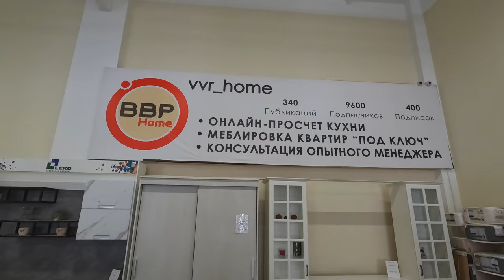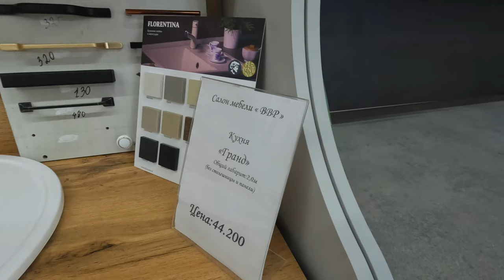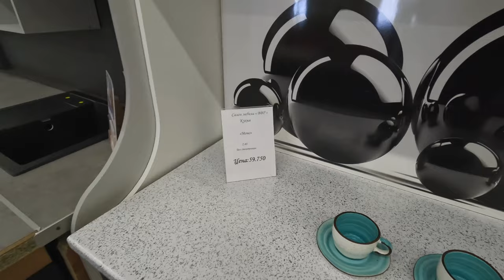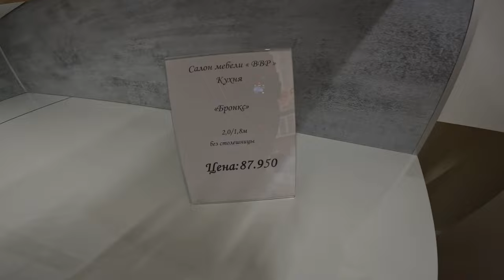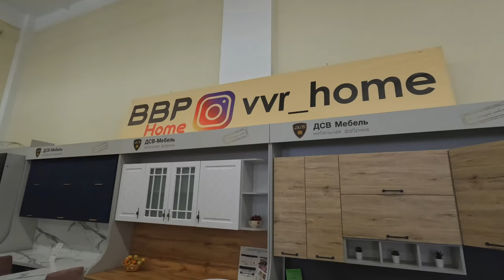КУХНИ И МЕБЕЛЬ В Анапе, где купить ВЫГОДНО?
В этом видео мы отправляемся на обзор в магазин КУХОНЬ и МЕБЕЛИ. Красивые товары, приятные цены. Для тех, кто думает о переезде - это видео может быть полезным.

Устали бегать по магазинам в поисках идеальной мебели? Болят глаза от сидения на сайтах интернет-магазинов, а от обилия информации распухает голова? Теперь все можно купить в одном месте!

- Кухни под заказ в Анапе!
- Компания VVR_HOME на рынке более 10 лет;
- Быстрые сроки сдачи объекта;
- Квартиры под ключ;
- Возможность оформить дистанционный заказ;
- Замер и дизайн-проект - совершенно бесплатно!

Адреса магазинов:
📍Анапа,Анапское шоссе, 91А
📍Анапа,Толстого 120В